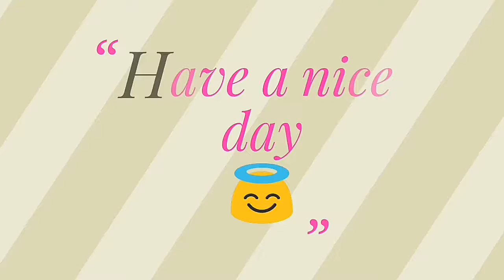Bomb Squad [gameplay] game for Android and iOS [offline]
Hi, friends this is our new video on a game known as Bomb Squad, in this game you have to trow bombs on the enemy you can play this game with your friends it's is a multi-player game.

The song in the background is NCS [Non-copyright song]